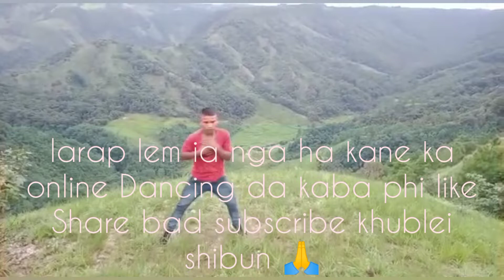Best Online dancing competition || Tikos sing Nongbri ¶¶ Ksan Rngi { Mawkynrew}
To Cover this song Permission Was given by Hot Temper Brother Channel